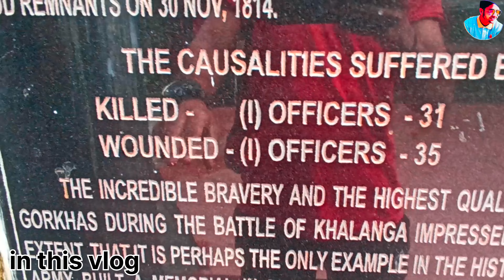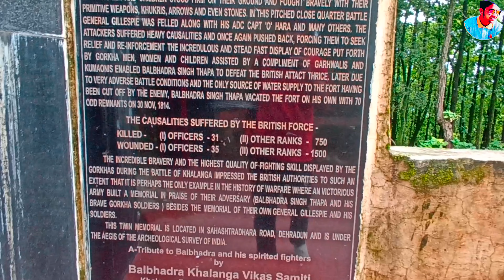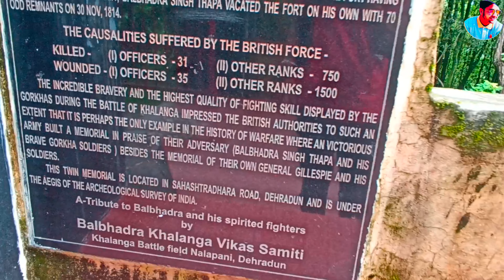khalanga war Memorial .जाने क्यो बनाया अंग्रेजो ने गोरखा सैनिको की याद मे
khalanga war Memorial
खलंगा युद्ध स्मारक
खलंगा युद्ध स्मारक क्यो बनाया गया
toursit place in dehradun
dehradun me ghumne ki jeghe
Dehradun
khalanga
नालापानी युद्ध